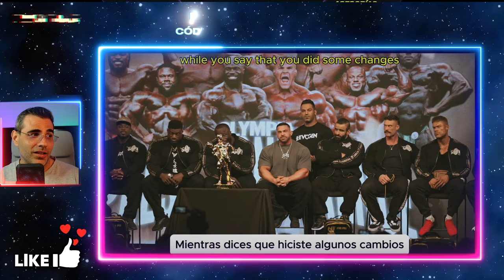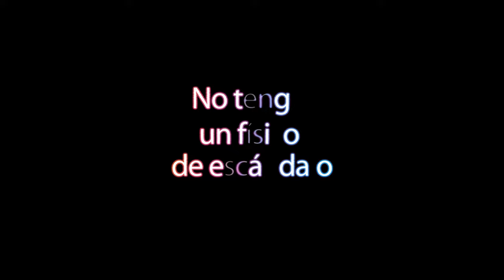👨🏻‍💻RUEDA DE PRENSA🏆MR. OLYMPIA 2024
Video reciente de la conferencia de prensa que han tenido en el Mr olympia con bastantes erlas que nos han dejado hoy.

Si quieres ver todos los competidores clasificados de todas las categorías os dejo los siguientes enlaces:

CULTURISTAS RELEVANTES
🪙 De la Golden Era:

 También estoy interesado en las mejores formas de ganar dinero en línea/online :
Márketing digital
Marketplace
Dropshipping,
Motor de compras
Emprendimiento
Comercio electrónico
Publicidad web
Aumentar beneficios
Redes: Facebook, Instagram, Tik tok
Wordpress
E-comerce
Acciones
Productos digitales
Empresa
Éxito
Streaming